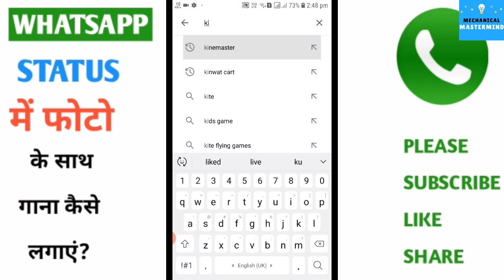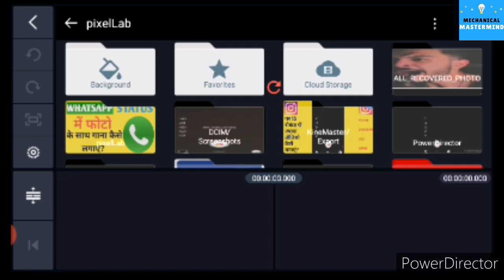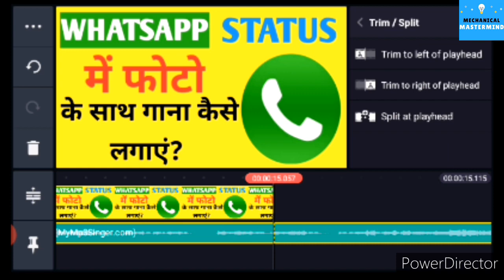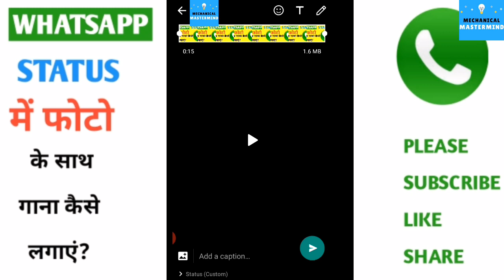whatsapp par photo ke sath song kaise lagaye | whatsapp status par audio song kaise lagaye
✔music credit to -- coupe